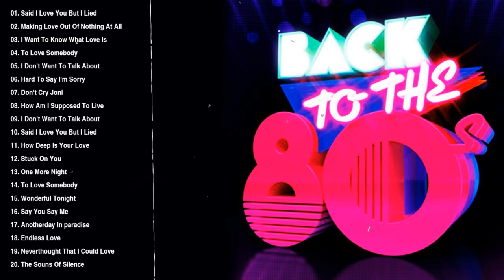80s Greatest Hits - Best Songs Of 1980s - Hits Of The 80s - Back To The 80s - Songs Of 1980s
80s Greatest Hits - Best Songs Of 1980s - Hits Of The 80s - Back To The 80s - Songs Of 1980s
Please Share my channel on Social sites (Facebook, Google +, Twitter etc ...) so that more people can listen and enjoy it!
oldies
oldies songs
oldies love songs
60s oldies
70s oldies
80s oldies
oldies music collection
oldies collection
golden oldies
sweet memories
memories
Sweet memores collection
sweet memories 80s90s
golden memories
memories songs
oldies 60s
oldies 70s
oldies 80s
oldies 70s 80s 90s